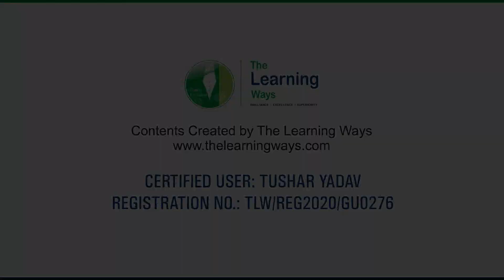FREIGHT TRAINS OF INDIAN RAILWAYS || TRAINZ SIMULATOR 12 || HINDI GAMEPLAY|| OPGC WDG 4D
Hello Guys kaise hai aap Sab👍Chalo aaj ek aur Journey ko enjoy karte hai!!😄...Agar achach Lage to Like jarur se thokna !!

Route Name: South Coast Railways
Route Owner : Inemella Raghuvamsi.
Route Support Only Pc.
Contact Route Owner For Scor V1 On Mail I'd

Special Thanks To The Learning Ways For Designing High Quality Detailed Models For Auran Trainz Simulator..

Trainz Simulator 12 With Indian Addons Full Hindi Tutorial

Models By The Learning Ways Visit The Web Below For Indian Content For Auran Trainz..